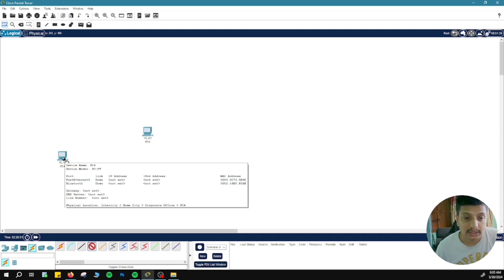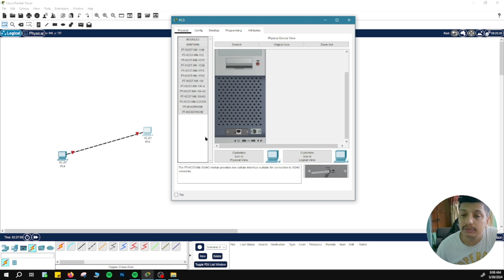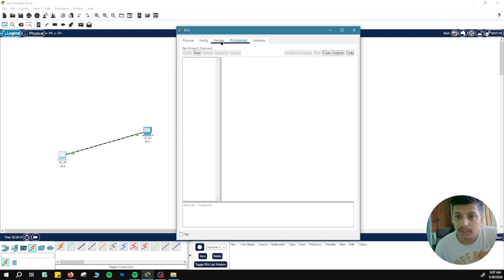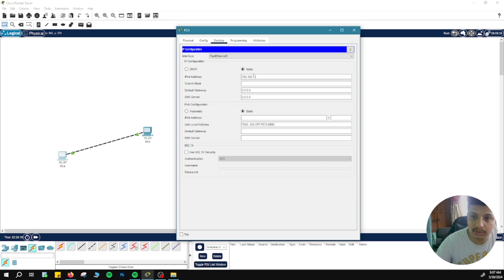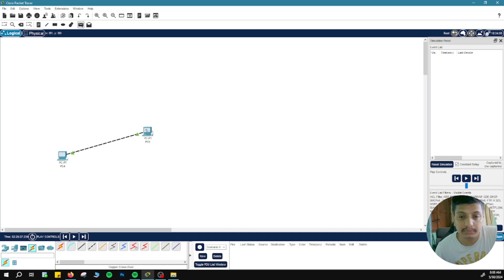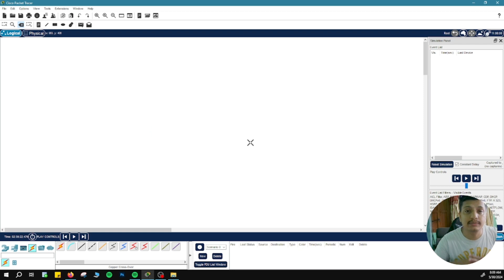How to Build a Peer to Peer Network in Cisco Packet Tracer | Nepali Tutorial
Hello friends, welcome to the Tech Insider Nepal channel. In today's video, we will learn how to create a Peer to Peer Network in Cisco Packet Tracer. This is the second part of our Cisco Packet Tracer playlist. If you want to learn the basics of networking and how to use Cisco Packet Tracer, this playlist is for you.

In this video, we cover the following topics:

    What is a Peer to Peer Network?
    How to create a Peer to Peer Network in Cisco Packet Tracer?
    How to connect and configure the network?

If you have any questions or suggestions, please write them in the comments.